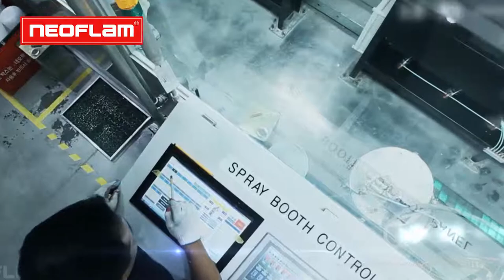NEOFLAM FIKA - Philippines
Fika was inspired by Swedish culture which uses wood and light as main concept for designing.
Fika means - short break in life such as coffee break.
It is to refresh their selves in everyday life.
Cook with FIKA now and recharge!

Buy your FIKA Cookware in selected SM Department stores nationwide, Landmark and other leading department stores.

! Buy only in legitimate stores or online shop.